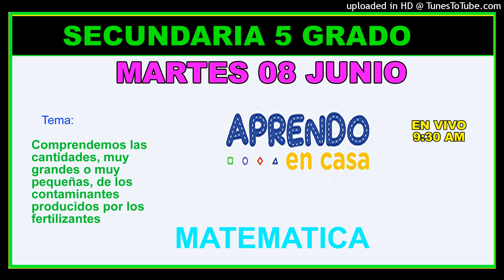Radio Nacional secundaria 5° Martes 13 de julio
FUENTE :
TV Perú
PeruEduca

TV Perú
PeruEduca
RADIO NACIONAL
Clases virtuales